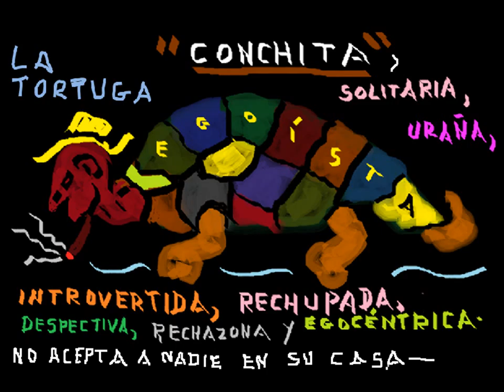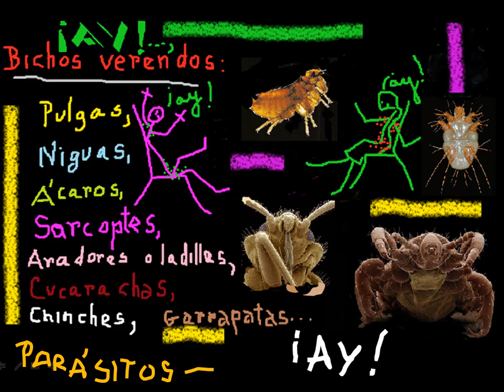Lecciones negativas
Pobres animalitos sin culpa. Son así.